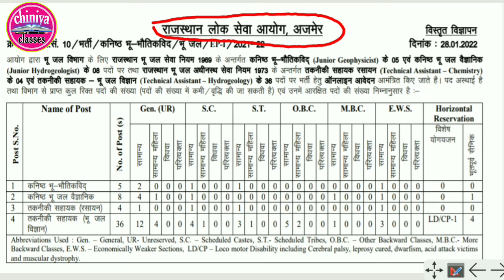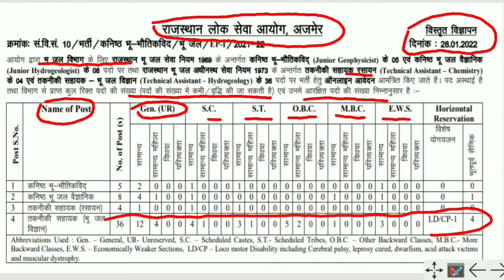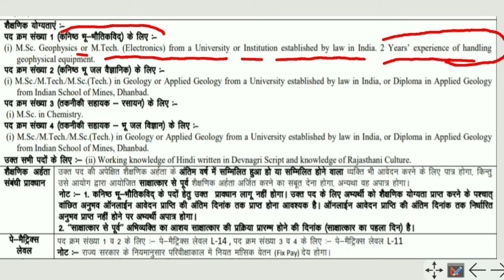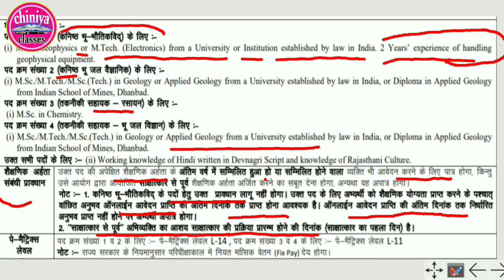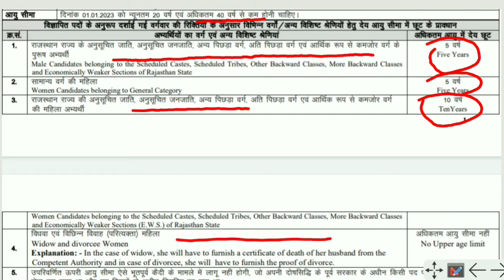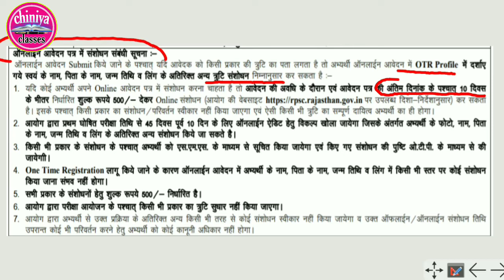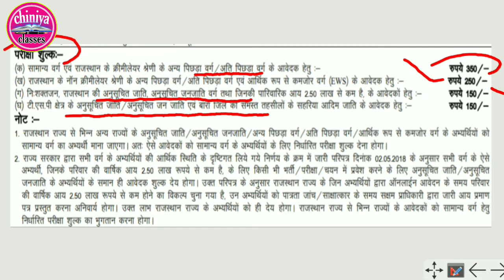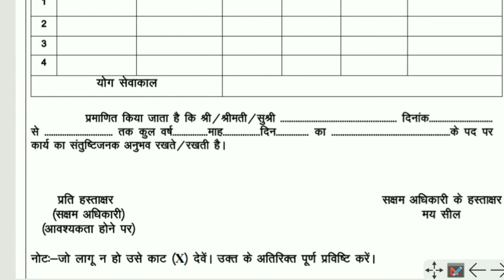rpsc new vaccancy notification। rpsc junior hydrogeologist 2022।rpsc Junior geophysicist bharti।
rpsc new vaccancy notification। rpsc new recuirtment 2022।rpsc assistant technical jal bibhag bharti

for official notification  pdf
ग्रुप को ज्वाइन करें

RPSC ASO Vacancy 2021
RPSC ASO Recruitment 2021
 aso vacancy 2021
 aso vacancy 2021 rajasthan
aso new vacancy
 assistant statistical officer qualification
 assistant statistical officer rajasthan syllabus
 assistant statistical officer vacancy
 assistant statistical officer rajasthan
 rajasthan assistant statistical officer salary, sahayak sankhyiki adhikari eligibility
 rpsc latest vacancy
rpsc latest update
rpsc latest news today in hindi
rpsc calendar 2022
 rpsc exam calendar 2022
 राजस्थान लोक सेवा आयोग कैलेंडर 2022
 राजस्थान लोक सेवा आयोग कैलेंडर
 rpsc vacancy 2022
 rpsc exam dates 2022
 latest rpsc notification, rpsc calendar, rpsc latest news today, rpsc latest news
 official calendar rpsc
 tushar tyagi, unacademy live rpsc
tushar tyagi rpsc, new rpsc vacancy 2022
rpsc new vacancy 2022, rpsc vacancy, rajasthan govt job vacancy 2022, rpsc latest notification
 rpsc official calendar
New vacancy in rajasthan, agriculture vacancy
ugc net hindi by mukesh sir
ugc net by mukesh sir
ugc net paper 1 preparation, ugc net paper 1 analysis, ugc net 2020 by mukesh sir, ugc net 2021 by mukesh sir, jrf by mukesh sir
 hindi net commerce, reet 1st level, reet exam 2021, reet by mukesh
RPSC RAS 2021 Notification
 RAS 2021 Online Form, RAS 2021 Syllabus
RAS Recruitment 2021, rajasthan RAS recruitment 2021, RPSC RAS Vacancy 2021
RPSC RAS Notification 2021, RPSC RAS syllabus 2021, a24knowledge
 a24 knowledge, jobrasta, RAS 2021 Notification, RAS 2021 selection, RAS 2021 exam pattern
RAS 2021 syllabus pdf, RAS 2021 eligibility, RAS 2021 previous paper, RAS 2021 form, RAS Online form 2021
 RAS Form 2021 kaise bhare, RTS 2021 notification
 rpsc rts form 2021
New vacancy in rajasthan, agriculture vacancy, assistant agriculture officer vacancy, agriculture supervisor vacancy, rajasthan agriculture supervisor vacancy 2022
vdo cut off, vdo mains exam, gram vikas adhikari mains, gram vikas adhikari cut off, gramsevak cut off
 rajasthan vdo exam, patwari cut off, patwari result, rajasthan patwari exam, patwari exam result
TRA Vacancy in Rajasthan
 TRA Vacancy 2021, TRA vacancy latest update, TRA vacancy in Rajasthan syllabus
TRA Vacancy 2022, Best Course for RPSC TRA & Junior Accountant
RPSC TRA vacancy 2021
 RPSC TRA notification out
RPSC ASO Exam date announced
Best institute for commerce students, Best institute for commerce competition exams, Best institute for RPSC junior accountant, Best institute for junior accountant